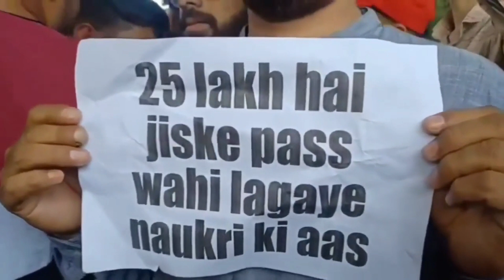Laathicharge On JKSSB Aspirants | Aspirants against Blacklisted Company Aptech | FAA